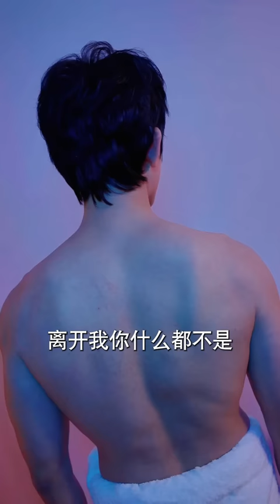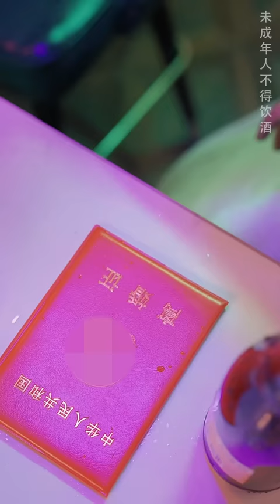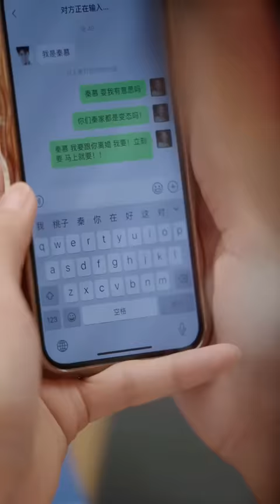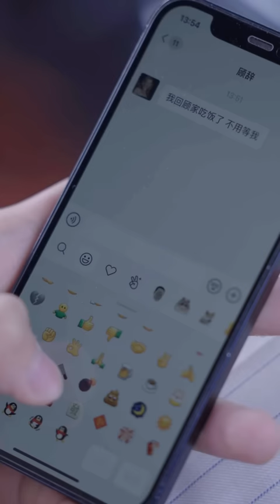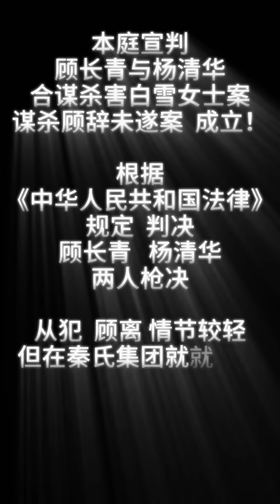【林煜安💕魏昕怡】女孩奪了總裁初夜，總裁要讓女孩負責否則就報警，女孩只好和他協議結婚，總裁卻想霸占女孩的餘生❤️全集#短剧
女主：魏昕怡
男主：林煜安
FL: Wei Xinyi
ML: Lin Yuan
Drama Name：《After the divorce, I fell in love with my scumbag brother》